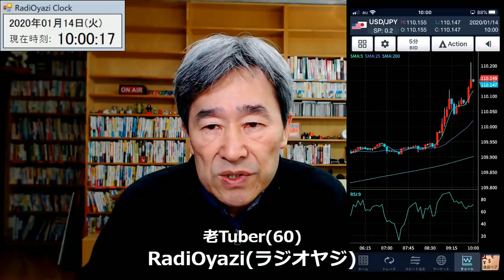ドル円「仲値」の実況中継です。珍しく午前中から活動を始めているラジオヤジ。